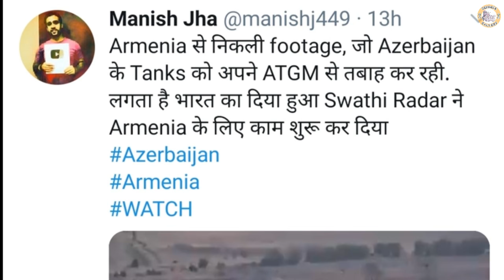2020 का पहला युद्ध शुरू | भारत किसका साथ देगा इस युद्ध में | दुनियां किसके साथ